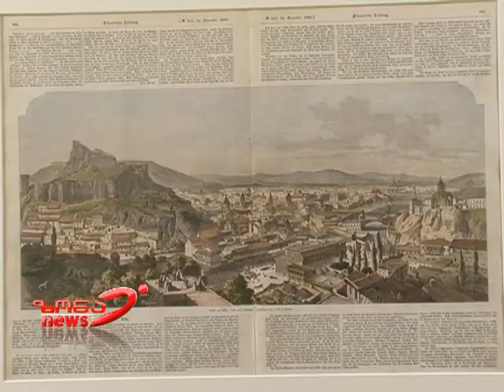ეკა ტყეშელაშვილი: ხელისუფლების შეუთანხმებლობა სერიოზული პრობლემაა საგარეო პოლიტიკაში